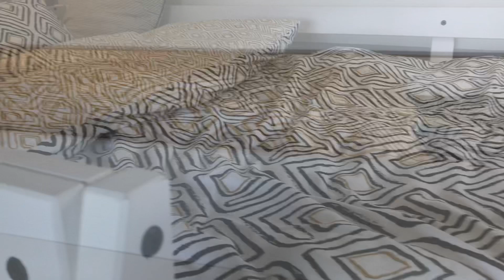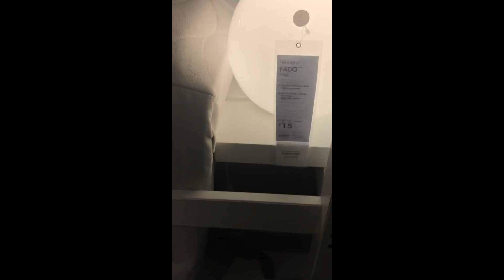TOUR DO NOVO QUARTO DO MEU FILHO / COMO ARRUMO A CAMA NOVA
Nesse vídeo compartilho um pouco da minha rotina de casa nas sexta-feira começando pela organização dos

Estou sempre estou ativa no Instagram onde compartilho muitas coisas sobre Londres e Itália 🇮🇹 ⬇️⬇️
Estou também sempre compartilhando novos vídeos e mensagens na minha fanpage do Facebook ⬇️⬇️